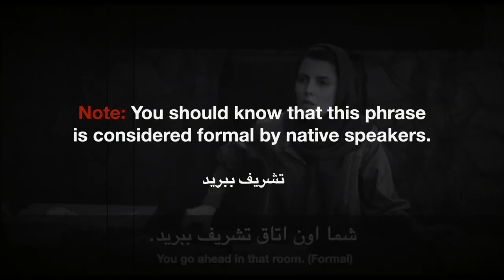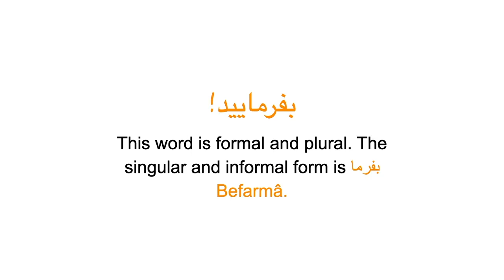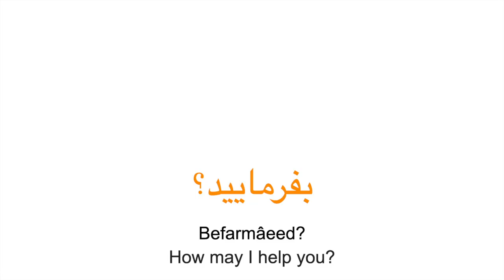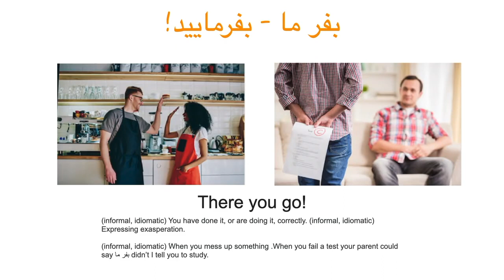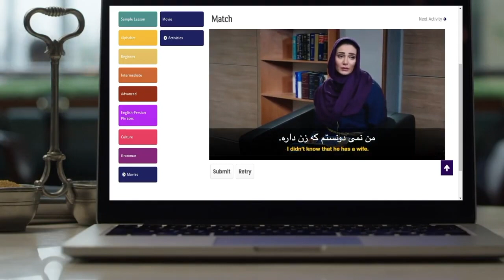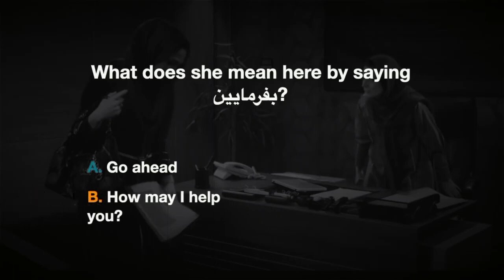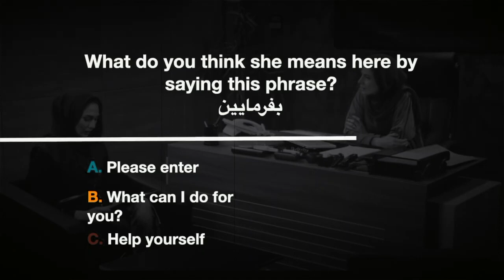Learn Persian with Movies! A Magic Word with 8 Different Meanings- Episode 19